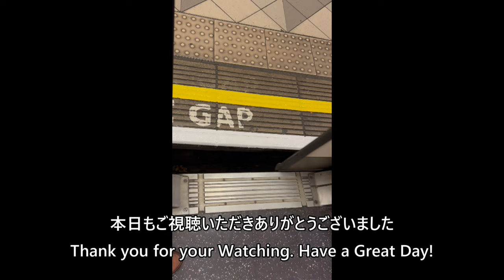イングランド銀行／バンク駅 Royal Exchange